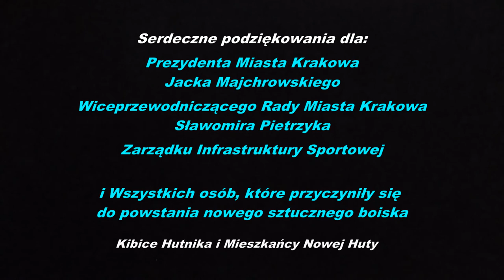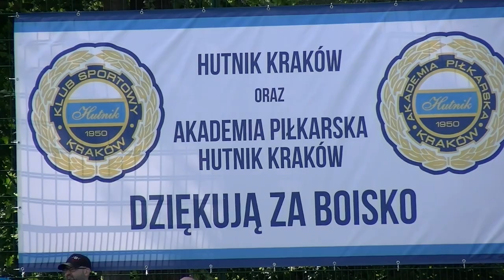Nowe Sztuczne Boisko dla Hutnika Kraków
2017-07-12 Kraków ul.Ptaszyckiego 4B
Prezydent Jacek Majchrowski przekazał Nowe Sztuczne Boisko Hutnikowi Kraków.
Boisko jest najnowocześniejszym obiektem ze sztuczną nawierzchnią w Krakowie.
W uroczystościach udział wzięli: Prezydent Jacek Majchrowski, Wiceprzewodniczący Rady Miasta Krakowa Sławomir Pietrzyk, Krzysztof Dębowski z Zarządu Infrastruktury Sportowej w Krakowie, Stanisław Moryc Przewodniczący Rady Dzielnicy 18 w Krakowie, Wincenty Zakrzewski Proboszcz Opactwa Cystersów w Mogile, Leszek Janiczak Dyrektor Sportowy Hutnika Kraków i wielu innych znakomitych gości w tym wychowanek Hutnika Piotr Tomasik (aktualnie Jagiellonia Białystok)